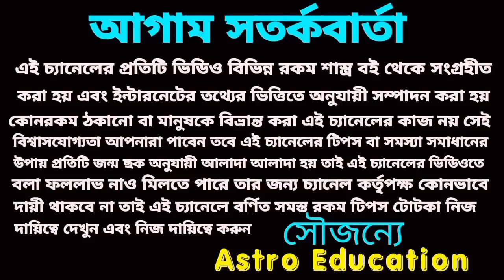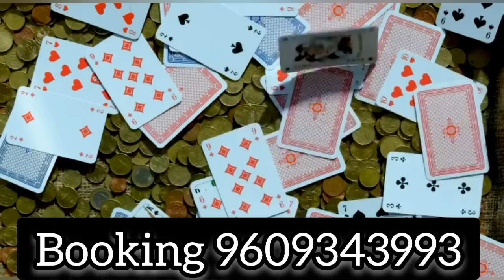16 January 2023 gift for 5 Rashi!